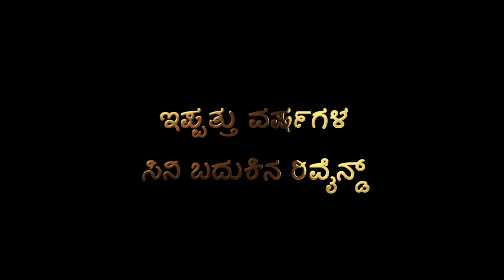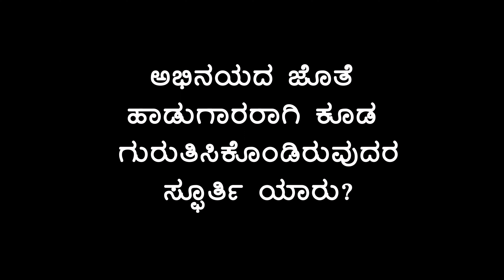ಇಪ್ಪತ್ತು ವರ್ಷಗಳ ಸಿನಿ ಬದುಕಿನ ರಿವೈನ್ಡ್ | Interview Part 3 | Jog101 | Musical Thriller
ಇಪ್ಪತ್ತು ವರ್ಷಗಳ ಸಿನಿ ಬದುಕಿನ ರಿವೈನ್ಡ್ | Interview Part 3 | Jog101 | Musical Thriller | Vijay Raghavendra , Tejaswini Shekar | Raghu | Vijay Kannadiga | Seven Star Pictures

Producer & Creative Director - Raghu
Written & Director - Vijay Kannadiga
Editor - Mohan L Rangakahale
Director Of Photography - Suneeth Halgeri
Lyricist - V Nagendra Prasad & Jayanth Kaikini
Fights - Thriller Manju
Choreographer - Kalai Master
Music Director - Avinaash R Basuthkar
Programming: Avinaash R Basuthkar & Varun Pradeep
Sound Design: Varun Pradeep
Background Vocals: Rajath Hegde

jog101 Starring Chinnari Muttha VijayRaghavendra & TejaswiniShekar.

Journey to find the truth.
Musical Thriller.